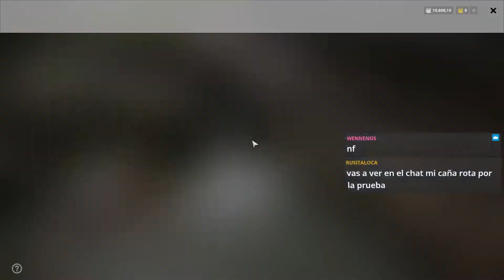TAIMEN TUNGUSKA -67:108 al 80% continuo en 18